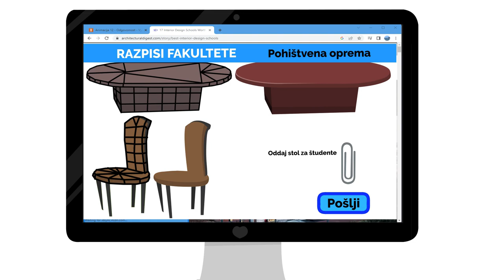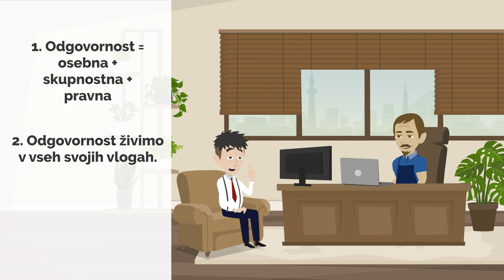Odgovornost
Lovro je mizar. Verjetno najboljši mizar v mestu. Pa je tudi odgovoren?